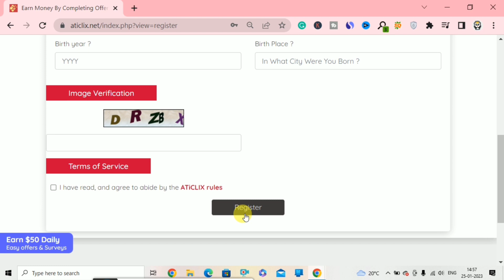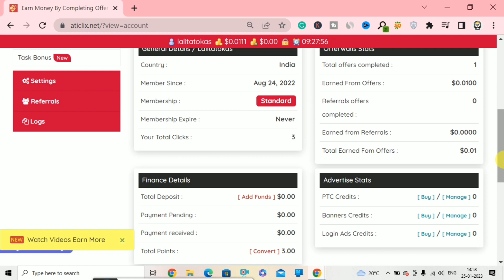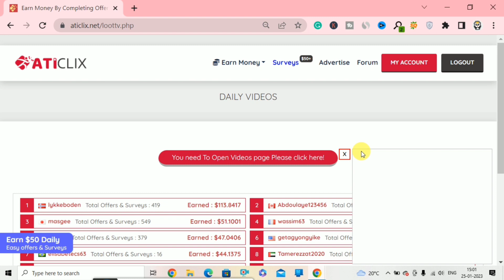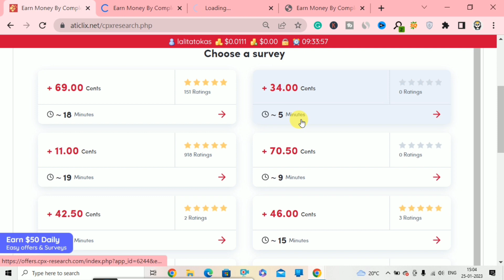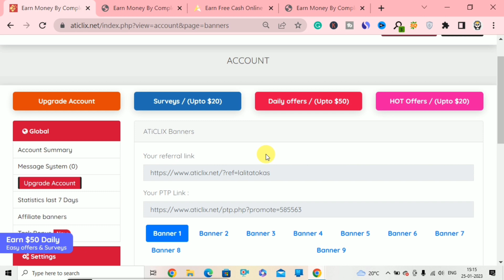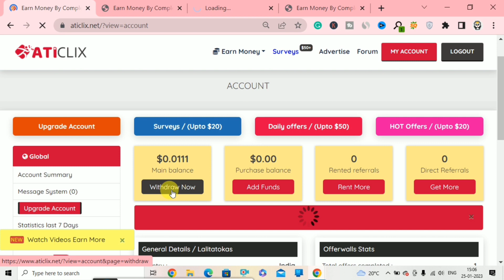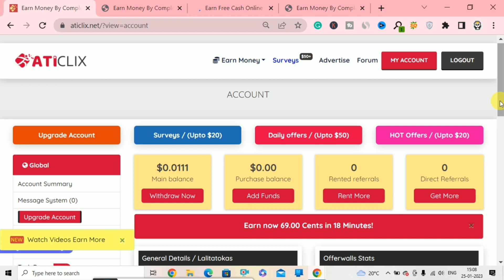Earn $100/Month | How To Earn Money Online | Earn Money Online $10 A Day | Josh Money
Passive income
digital team
online earning
online income
earn money
earn 10$ per day
earn in dollars from india
By
Digital Team

Good Luck!

Best Regards,
Digital Team